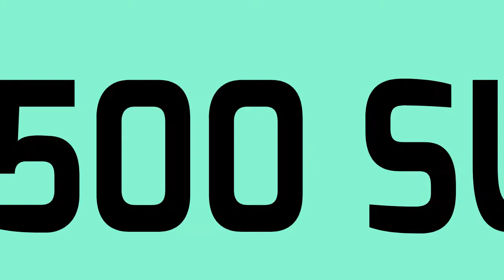Q&A MEME /// 500 SUB SPECIAL!!!!!! // lazy and short cuz i gave up halfway sorry :v